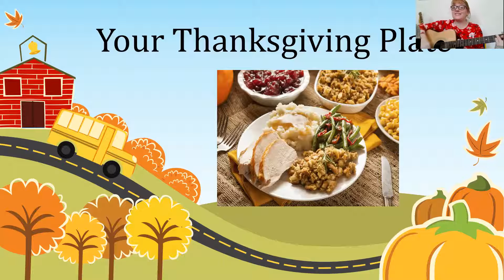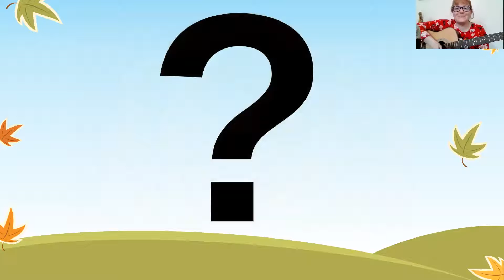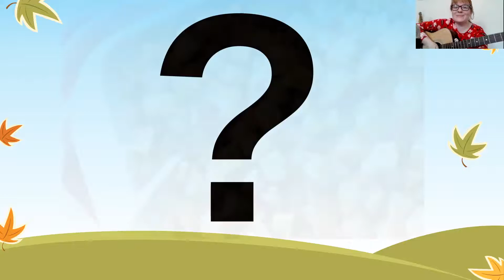Your Festive Plate